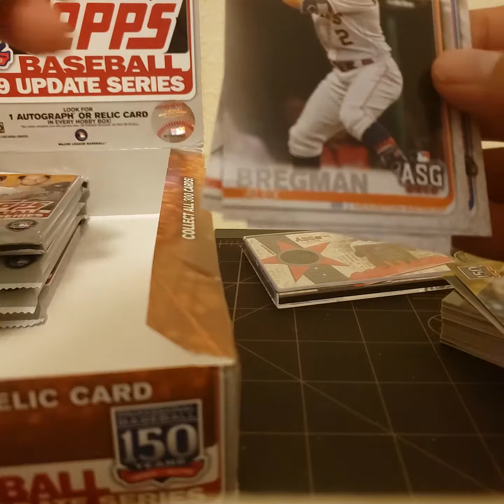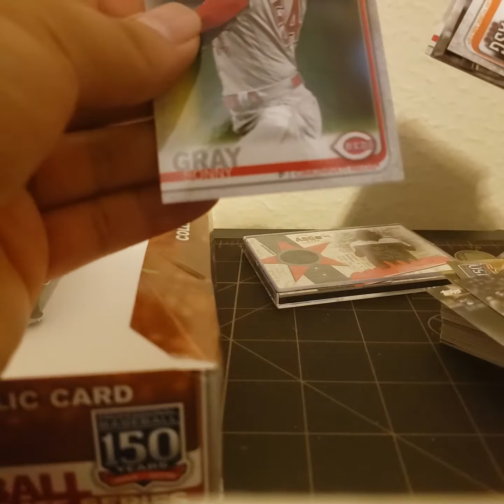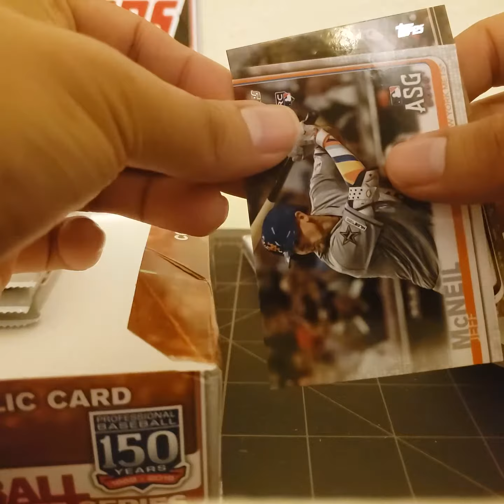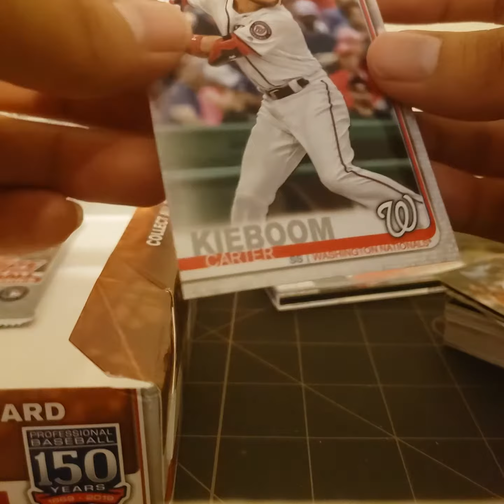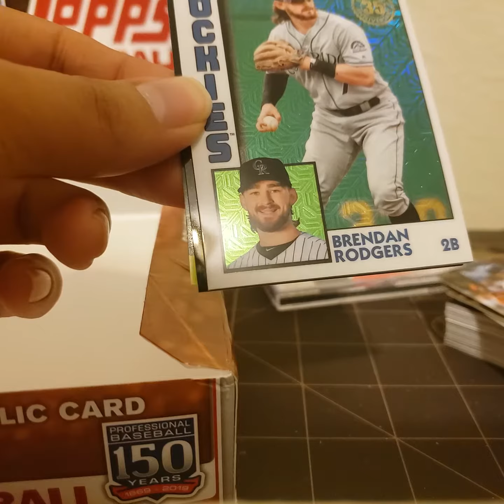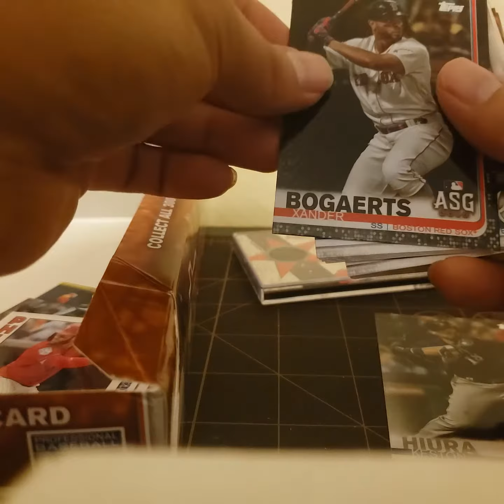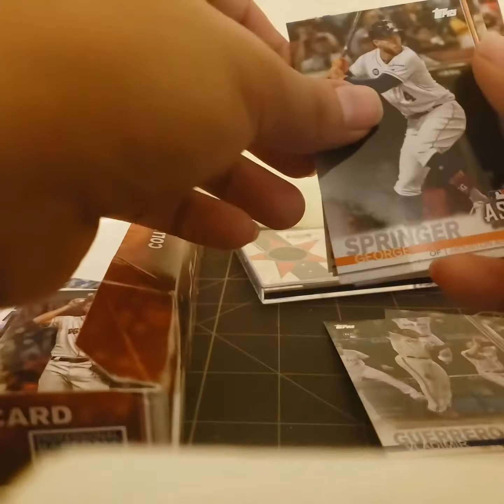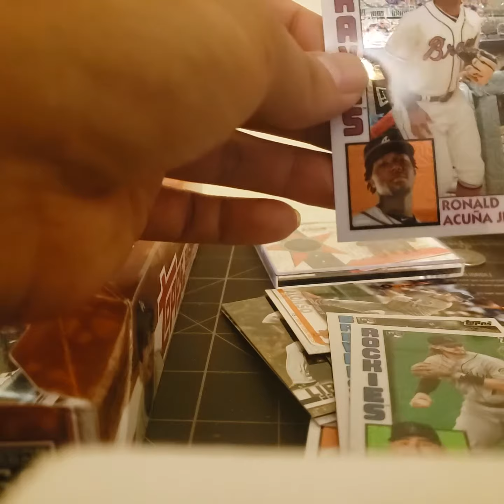2019 Topps Update Hobby Jumbo Pack and Hobby Box(Part 3) Finishing the Hobby Box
Part 3.5 of a 4 Part series, I opened more packs of 2019 Update and tried to pull some nice cards. Still looking for the Shohei RC error card. Pulled some nice inserts and a relic, hopefully it gives you a better perspective on buying hobby.